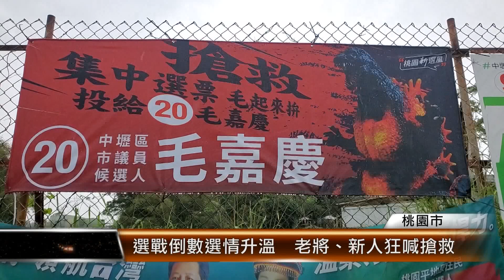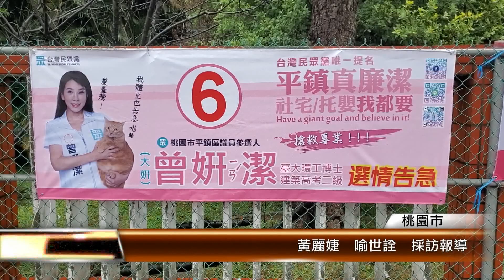選戰倒數選情升溫 老將、新人狂告急│T-NEWS聯播網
選前倒數幾天，許多候選人紛紛打出告急、危險牌，希望選票不要分散；可以想見選戰到了最後關頭，候選人都是步步為營。無論是新人或是老將，不到最後一刻、絕不敢鬆懈。